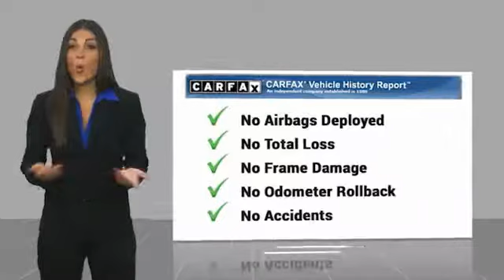2017 Toyota Yaris iA 2017 Toyota Yaris iA Base FOR SALE in Mesa, AZ MK1526A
Stop in today for a test drive of this U 2017 Toyota Yaris iA

6343 E. Test Drive

CARFAX One-Owner. Clean CARFAX. Gray 2017 Toyota Yaris iA FWD 6-Speed Automatic 1.5L DOHC 4D Sedan, 1.5L DOHC, 6-Speed Automatic, FWD, Gray, Mid Blue Black w/Fabric Upholstery.  Recent Arrival! Odometer is 13167 miles below market average! 32/40 City/Highway MPG  Awards:     2017 KBB.com Best Resale Value Awards     2017 KBB.com 10 Most Awarded Brands Stop by CardinaleWay Mazda Mesa -  Where we develop outstanding relationships where everyone wins  - today! 6343 East Test Drive, Mesa AZ 85206.  Reviews:     Lots of appealing features at a reasonable price; engaging handling for the class; attractive interior that s fitted with upscale materials; high fuel economy Source: Edmunds  Vehicle price and availability are subject to change without notice.